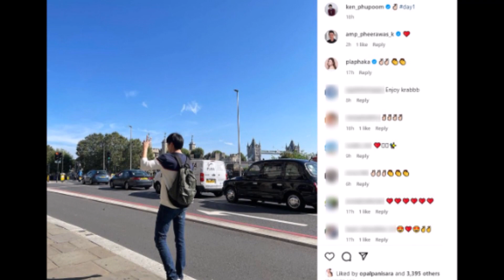พระเอกดัง พักงานในวงการ บินเดี่ยวขอไปใช้ชีวิตอยู่ลอนดอน